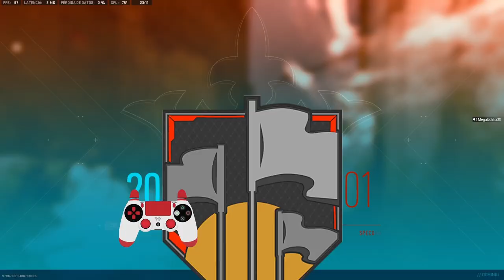Minibak Mastery was so Easy | Call Of Duty: Modern Warfare II